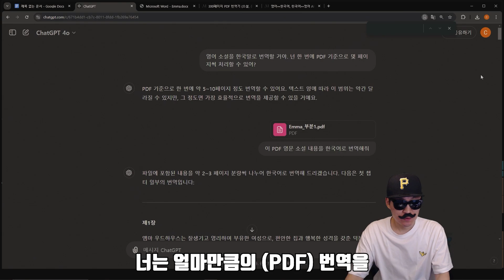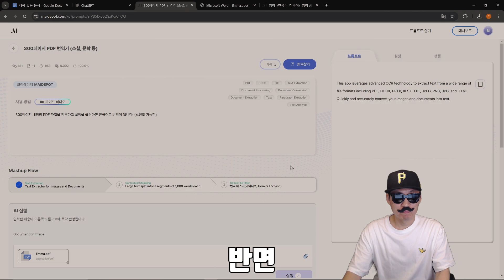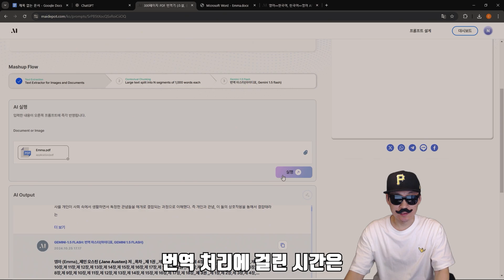300페이지 PDF 번역 비교 실험! 챗GPT vs 마이디포 대용량 번역 영상 공개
챗GPT와 마이디포의 매시업 AI를 300페이지 PDF 대용량 번역으로 속도와 사용 환경을 비교해보았습니다. 챗GPT보다 18배 빠르고 간편하게 마이디포의 구독 플랜으로 번역해보세요!🙂

🤖마이디포 대용량 번역 매시업 AI의 결과물 링크 (영상에서 공개된 내용과 다른 수정 된 AI로 다시 번역한 결과물로 수정이 되었습니다) :

🤖마이디포 대용량 번역 매시업 AI 링크 (번역 품질을 높이기 위해 프롬프트 설계가 수정이 되었습니다. 링크 이동 후 사용 방법 설명을 필수로 참고해주세요) :

질문은 언제든지 환영합니다!😀